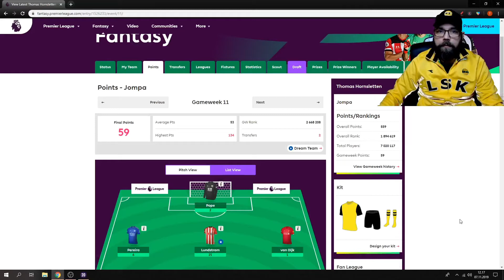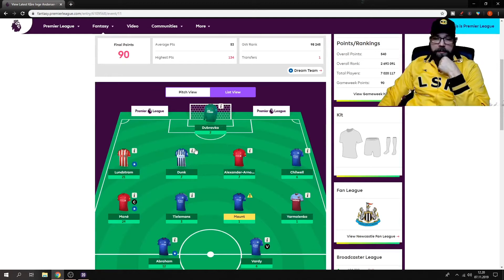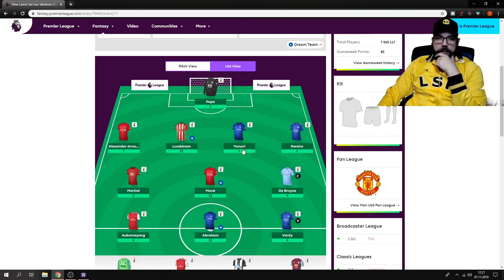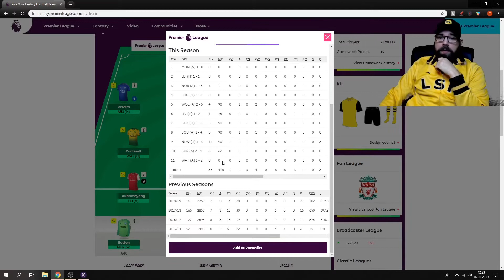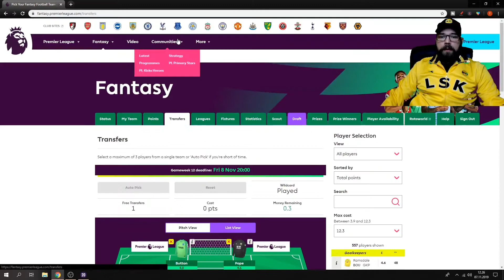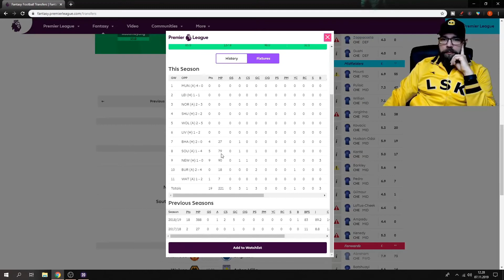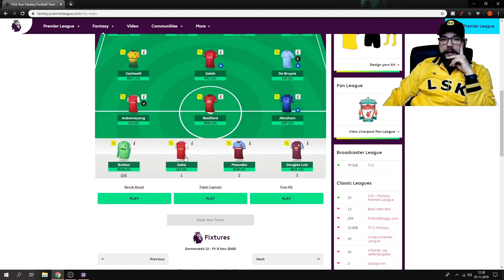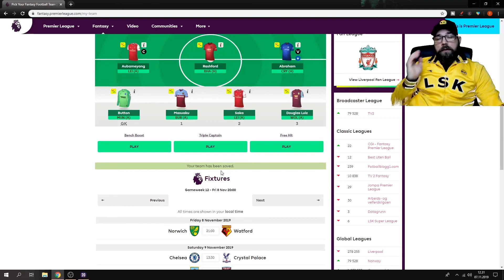FPL Fantasy Premier League Gameweek #11 Norsk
Da er det klart for FPL også for oss.
Bli med på : Code to join this league: 63ucq6
Vi starter med Jompa Fantasy Premier League Gameweek1 og prøver å ha en video til hver runde.
Håper dere blir med og gir meg og andre tips, slik at vi kan ligge høyt oppe på lista:-) Gi meg koder til deres private ligaer så melder jeg meg på.